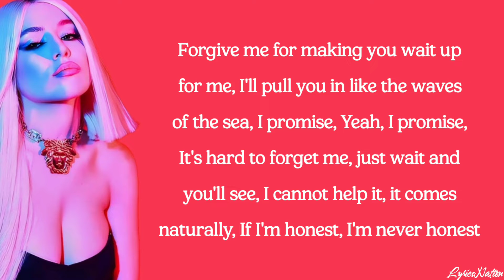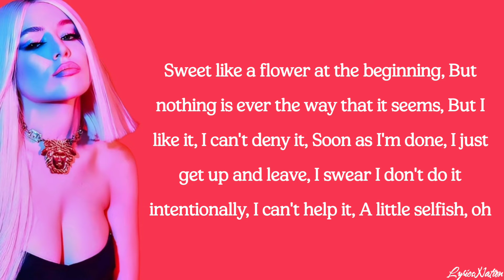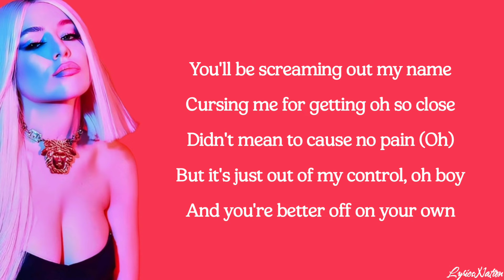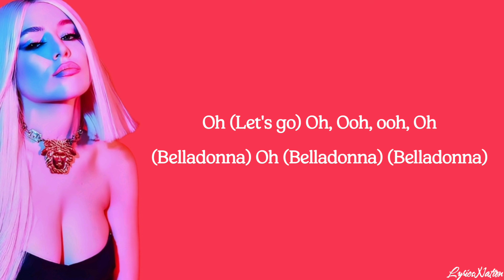Ava Max - Belladonna (lyrics)